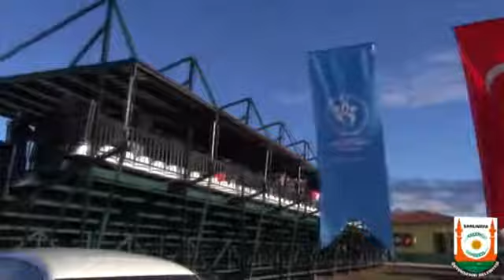Başkan Güvenç, Öğrencilerle Halay Çekti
Siverek temasları kapsamında çeşitli açılışlara katılan Büyükşehir Belediye Başkanı Celalettin Güvenç Siverek’te yeni yapılan Zübeyde Hanım Mesleki ve Teknik Anadolu Lisesi,  200 Yatak Kapasiteli Pansiyon ve Sentetik Çim Sahanın açılışlarını gerçekleştirdi.